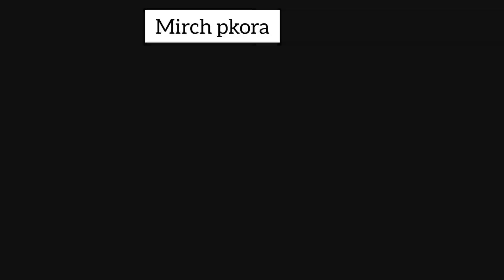4in1.4 types of pakora with one better. pakora platter. Ramadan special. iftar special. snacks